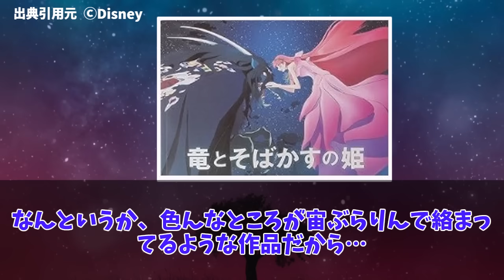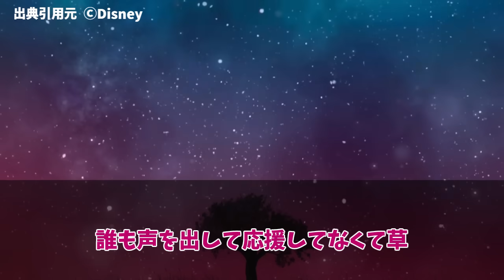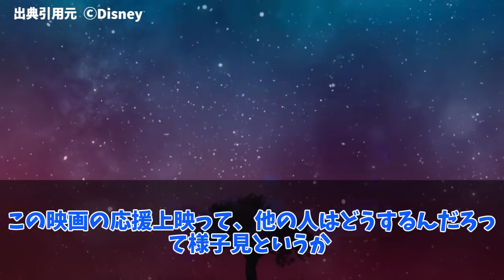【ウィッシュ】ウィッシュが金曜ロードショーで放映された時にありがちなことに対する反応集【ディズニー】/ ウィッシュの応援上映行ってきたけどに対する反応集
↑先頭にhを付けてください。

当チャンネルは、5ch(2ch)やあにまん掲示板を中心にネット上の話題を、はじめて聞いた人でもわかりやすいように、ChatGPTなどを使ってまとめています。
原文を読みたい場合は、概要欄の元サイト様の情報をご参照ください。

基本的にすべて、事実をもとにした解説・創作ストーリーです。

🔷音声
【VOICEVOX】
ずんだもん:春日部つむぎ:四国めたん:玄野武宏
白上虎太郎:青山龍星:剣崎雌雄:冥嶋ひまり
中国うさぎ:もち子さん(cv 明日葉よもぎ)
WhiteCul:No.7:後鬼:雨晴はう:櫻歌ミコ
春歌ナナ:波音リツ:雀松朱司:栗田まろん
満別花丸:琴詠ニア:小夜/SAYO:✞聖騎士 紅桜✞

🔷 立ち絵・イラスト:
坂本アヒル :とらっかぁ
Pixabay:O-DAN
いらすとや
イラストAC:PhotoAC:動画AC
🔹BGM/効果音
DOVA-SYNDROME:BGMer:甘茶の音楽工房
効果音ラボ
(敬称略)

動画の内容については、作品の認知度を広めることを目的とし各権利所有者様や第三者に不利益のないよう、細心の注意を払って制作しておりますが、万が一動画の内容に問題がある場合、各権利所有者様本人から、ご連絡を頂けましたら幸いです。

著作物の使用に関しては最大限細心の注意を払っておりますが、もし動画の内容に問題がある場合、大変お手数ですが指摘箇所をご連絡頂ければ幸いです。確認させて頂き次第、迅速に適切な対応をさせていただきます。

mail:  kasanena2(あっとまーく)gmail.com

5ch使用許可申請済み

動画の内容についてはトリプルチェックをかけておりますが、問題点などありましたら指摘をお願いいたします。

コメントくださる方、ありがとうございます。
大変恐縮なのですが、コメントの際はYouTubeポリシーに準拠した意見で書き込みをお願い致します。(Youtubeのシステム上、表示されないことがあります)
人を不快にする表現、誹謗中傷や不適切なご意見はご遠慮ください。
ご理解のほど、どうかよろしくお願いします。